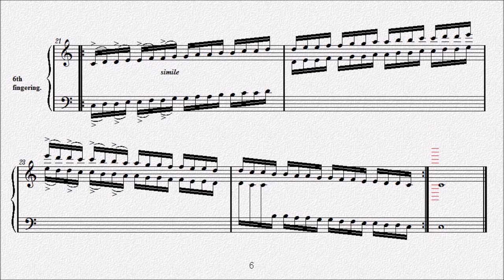ハノン練習曲 第45番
Charles-Louis Hanon
シャルル＝ルイ・ハノン（アノン）
生誕地:Renescure（ルヌスキュール）